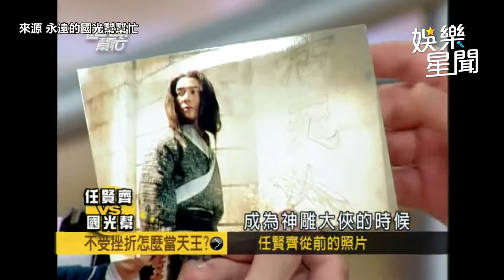國光幫懷舊系列精華／任賢齊遇瘋狂粉絲鍥而不捨追上車 得知原因超爆笑：趕快幫他簽名｜娛樂星聞